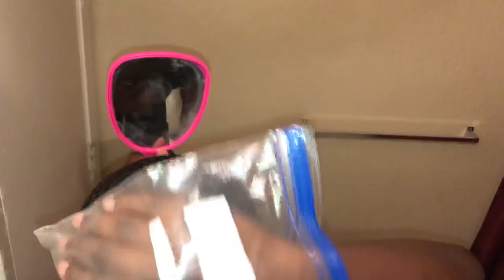360 Wave Night Routine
Welcome to TheMoChannel Vlogs
Welcome to Mo’s World 🌍🇸🇳
Facebook ~ Mo Thiam
In this channel I will be posting Vlogs, Reactions, and pranks.
Follow me on all the apps above 🔝🔝